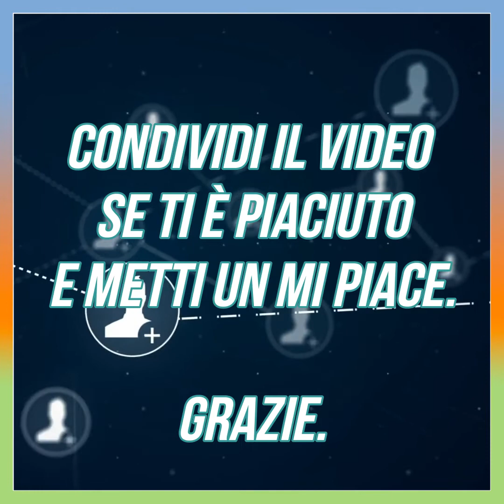Allenamento ed Esercizi Con Elastici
👉 Esercizi per Allenarsi in casa ! 💪

Buona visione.

Se il video ti è piaciuto lascia un 👍🏻 Mi Piace e Condividilo con i tuoi amici. Facci capire se gradisci i nostri video. Grazie del tuo aiuto!